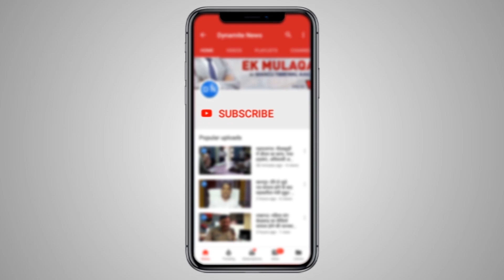लखनऊ में गोमती नगर के विराट खंड-2 में महिला के साथ चेन स्‍नैचिंग, घटना CCTV में कैद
यूपी के लखनऊ में गोमती नगर के विराट खंड-2 में महिला के साथ चेन स्‍नैचिंग, बच्‍चे को स्‍कूल से लेकर घर लौटने के दौरान हुई घटना, घटना CCTV में कैद, पुलिस को डायल 100 पर दी गई सूचना
Full Story: